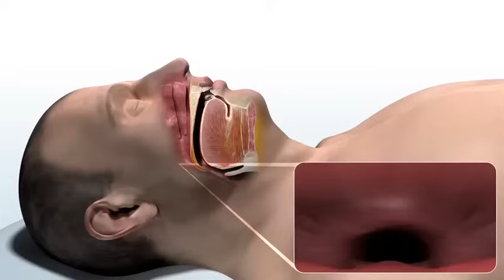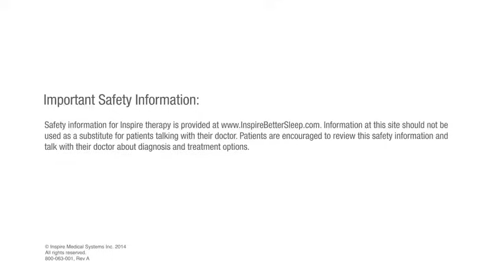Inspire Therapy for Obstructive Sleep Apnea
What is obstructive sleep apnea? How does Inspire Therapy Work? Watch the video to find these answers and more.

Learn more about Inspire Therapy for obstructive sleep apnea at University Hospitals